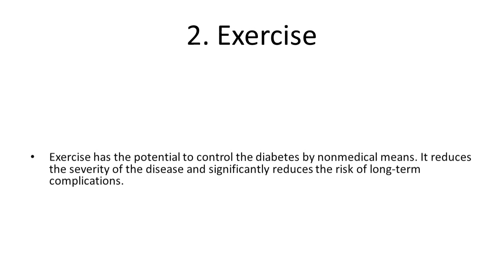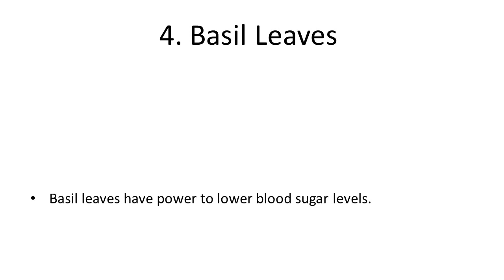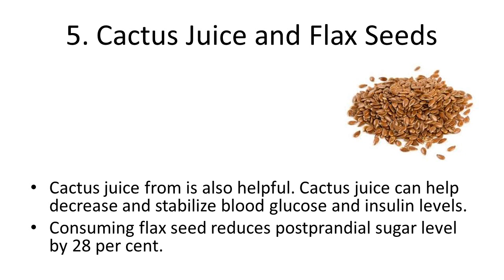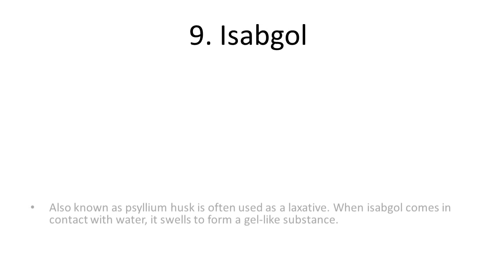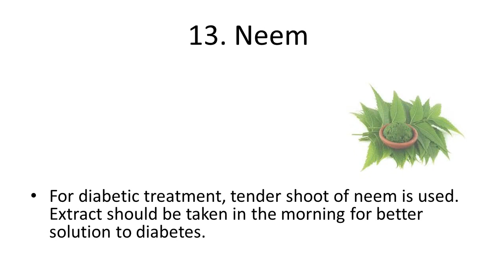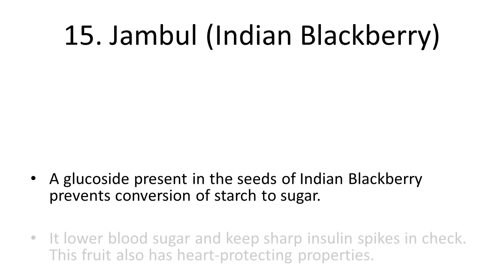15 Remedies to Treat Diabetes at Home | Amazing Home Remedies For Diabetes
15 Remedies to Treat Diabetes at Home | Amazing Home Remedies For Diabetes